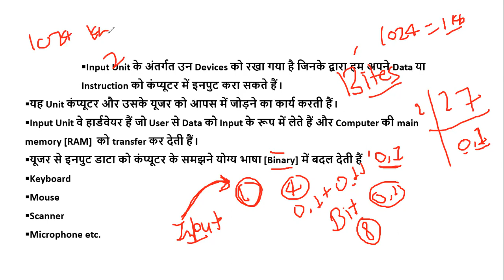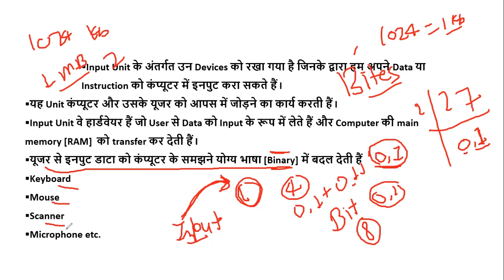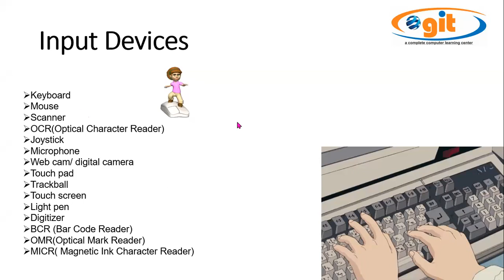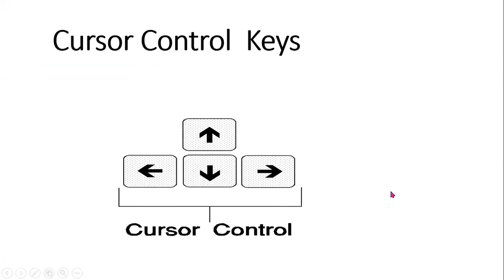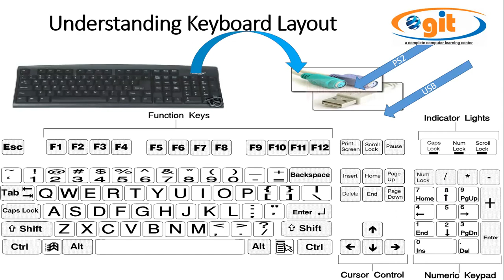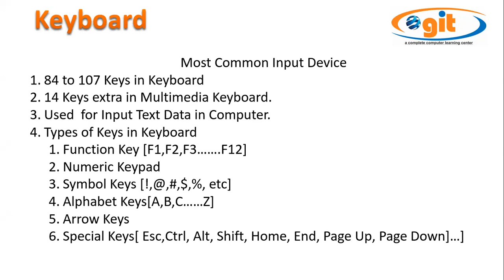About Input Device | GIT Education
About Input Device